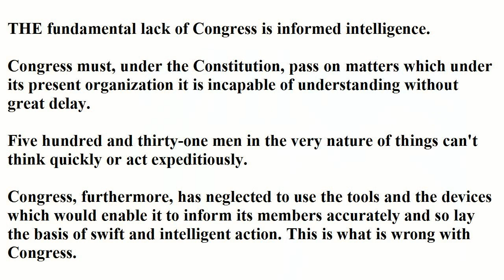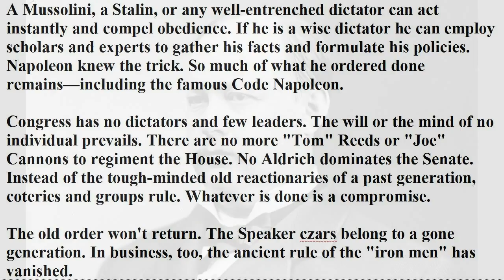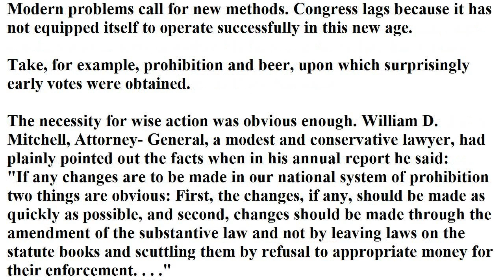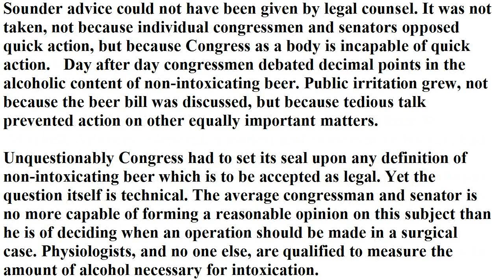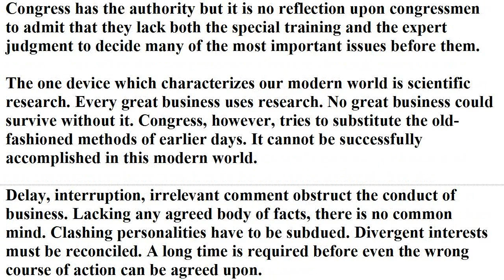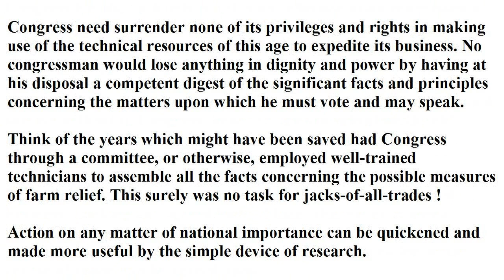What's Wrong With Congress? from Collier's Weekly, 1933 (read by Tom O'Bedlam)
The essential problem is the same.  The issues are different. - but that hardly matters.  The problem isn't how we avoid falling off the Fiscal Cliff - it is why we delayed action until we stood at the very edge of the precipice.

Joseph Gurney Cannon was speaker of the House of Representatives from 1903 to 1911, and "historians consider him to be the most dominant Speaker in United States history with such control over the House that he could often control debate."

Thomas Bracket Reed,  Speaker of the House of Representatives 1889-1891 and 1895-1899, was 6ft 3 ins tall and weighed nearly 300 lbs.  He was by no means a lightweight, and not a man to be dismissed lightly.

Nelson Wilmarth Aldrich was leader of the Republican Party in the Senate, where he served from 1881 to 1911.  "He was referred to by the press and public alike as the General Manager of the Nation, dominating all tariff and monetary policies in the first decade of the 20th century."

The Napoleonic Code forbids privilege based on birth, allows freedom of religion, and specifies that government jobs should go to the most qualified.